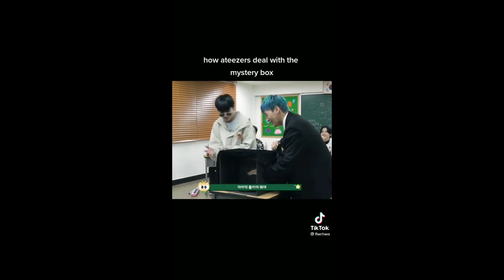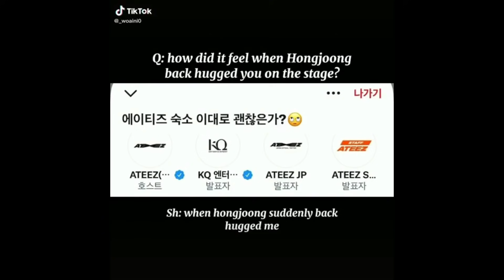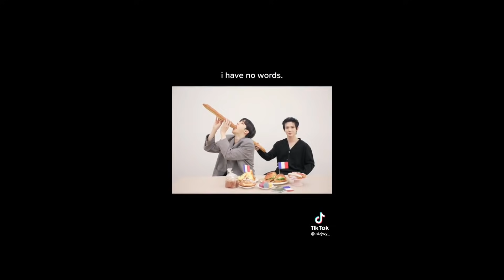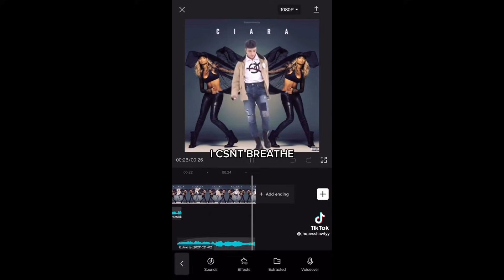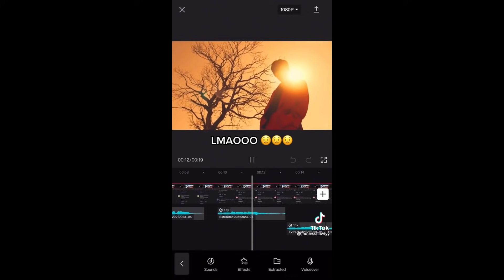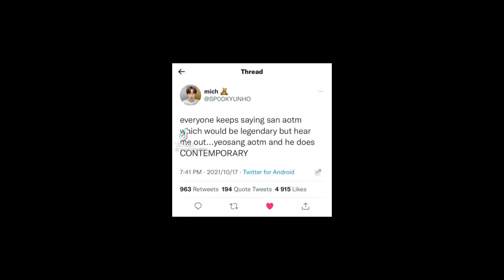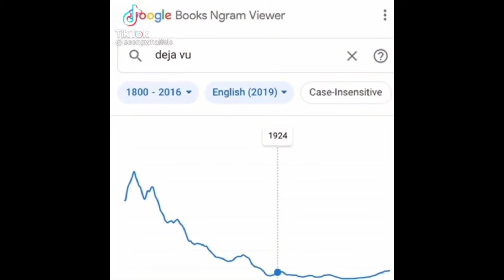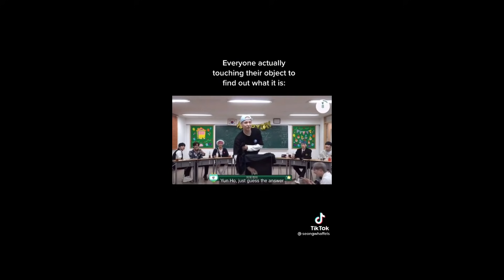ATEEZ TikToks bc ATEEZ don't have a dating ban but a jumping ban instead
I like how they also have restrictions regarding them talking about butts. It's all bc of Choi San

Audio/video is altered/muted to avoid copyright